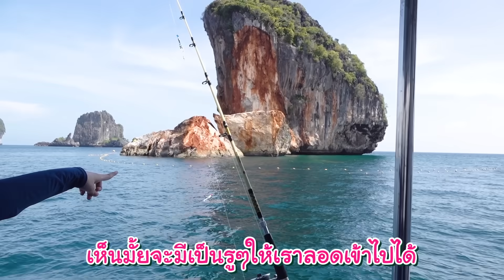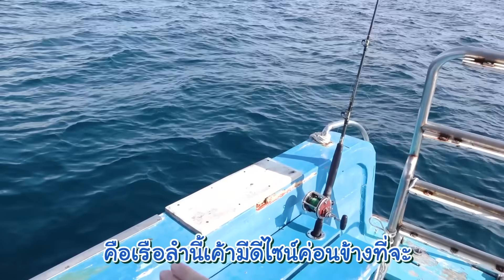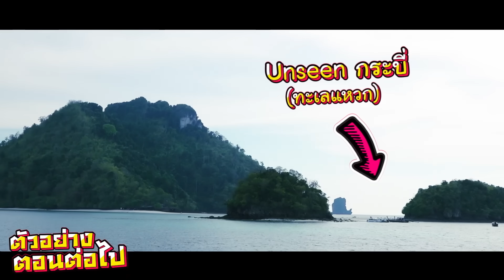เหมาเรือตกปลาทำอาหารกินเอง #1 | เที่ยวจังหวัดกระบี่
zbing z